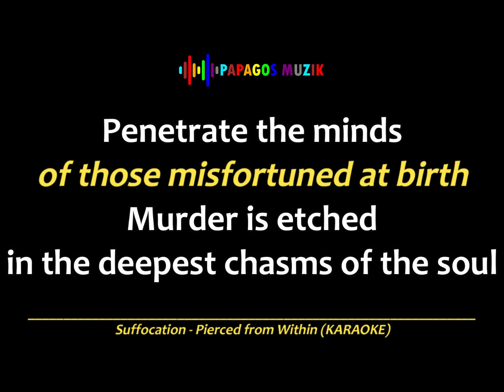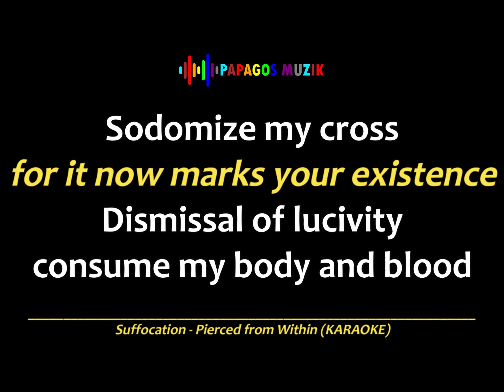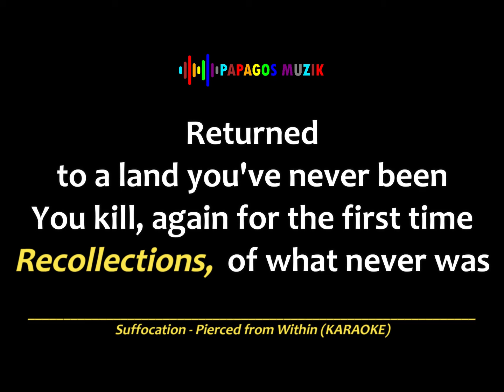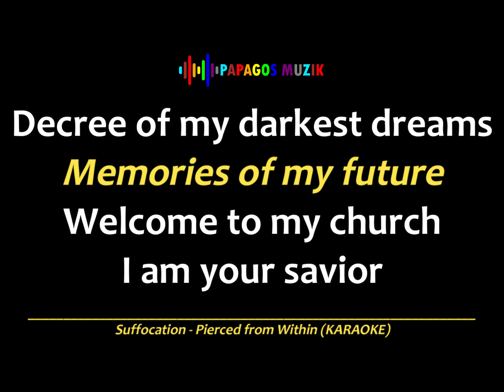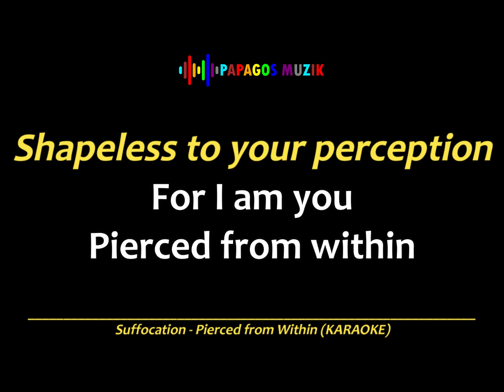SUFFOCATION - PIERCED FROM WITHIN - KARAOKE INSTRUMENTAL - PAPAGOS MUZIK